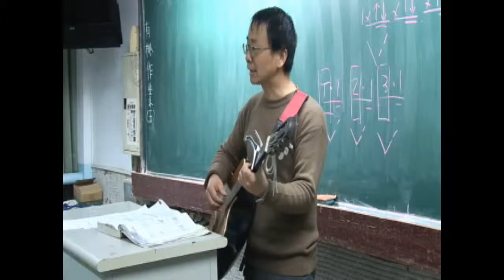高有模老師教導吉他，成就學員感受民歌手風華!